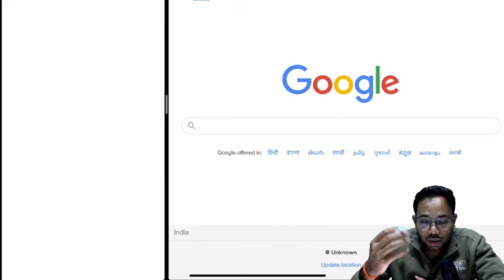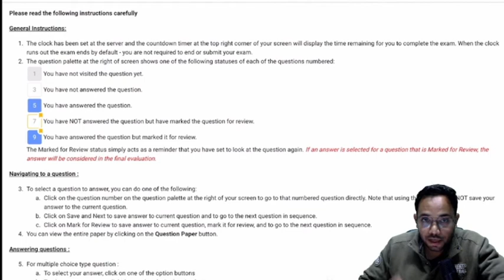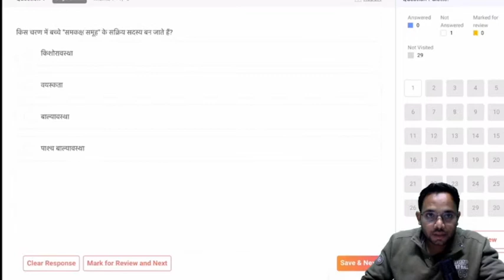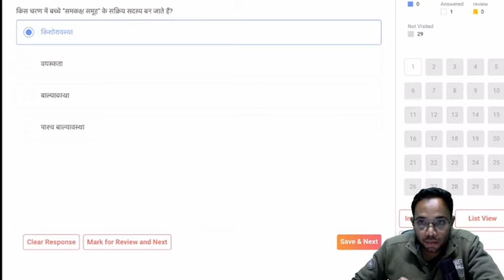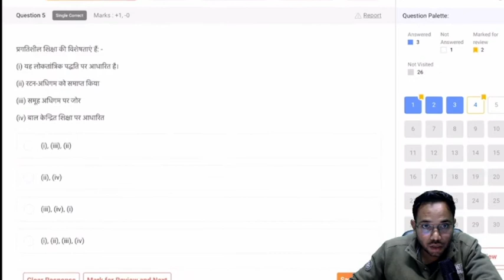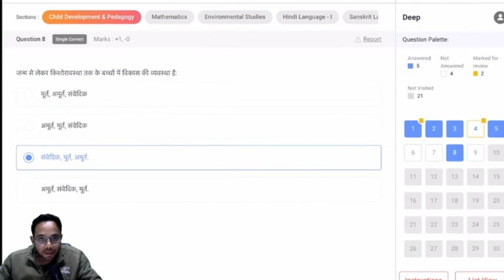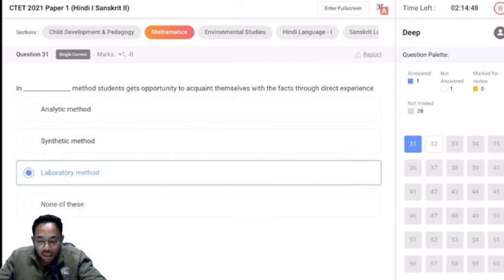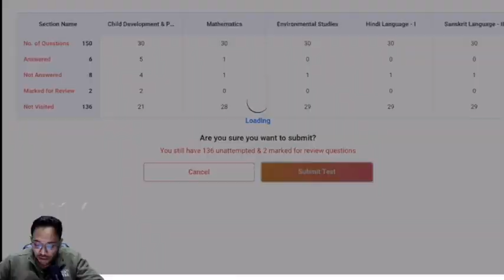CTET में ONLINE EXAM कैसे ATTEMPT करें ?